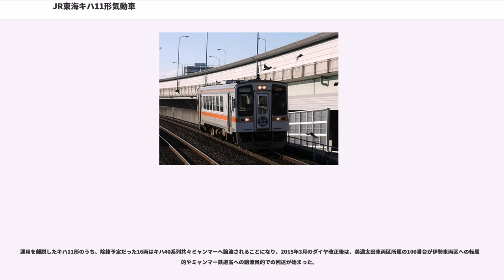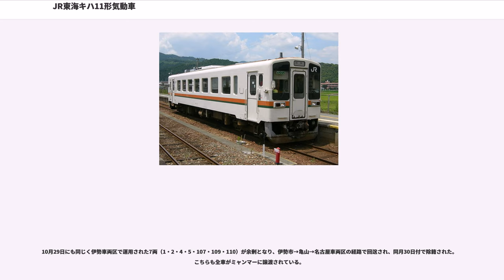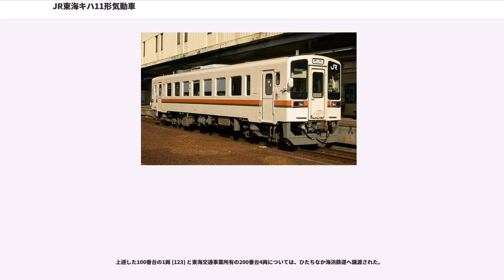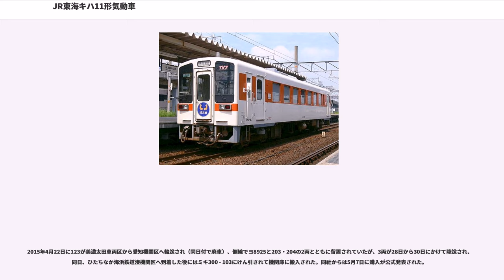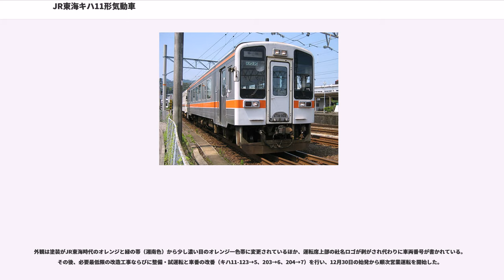JR東海キハ11形気動車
キハ11形気動車（キハ11がたきどうしゃ）は、東海旅客鉄道（JR東海）、東海交通事業が導入したローカル線用気動車である。

国鉄からJR東海が承継した気動車であるキハ30形・キハ28形・キハ58形の更新と、ワンマン運転の拡大用として1988年から投入された中型気動車で、JR東海の非電化区間および同社子会社である東海交通事業の区間に広く充当された。

このうちJR発足初期に投入された車両については、JR東海の一般形標準車両となった313系電車をベースに設計されたキハ25形に置き換えられて廃車となってミャンマー国鉄やひたちなか海浜鉄道へ譲渡されており、JR東海グループが保有しているのは1999年以降に投入された300番台のみとなっている。

新潟鐵工所製のNDCシリーズをベースとして、一部仕様変更を行っている。
車体は、最大長18m（車体長17.5m）で、幅2.7mの普通鋼製（300番台以外）および幅2.8mのステンレス鋼製（300番台）で、日本国有鉄道（国鉄）時代の車両 (20m) と比べて小型である。出入口は、ワンマン運転に対応して車体両端に寄せて幅850mmの片引き戸を2ヶ所に設け、押しボタン式の半自動ドアとした。客室側窓は211系電車と同様の下降式の1枚窓である。2000年6月から伊勢車両区所属車両の全車両と美濃太田車両区所属車両の一部に、車体前面の排障器（スカート）を下方向へ拡大する改造が開始された。

腰掛は、ラッシュ時と日中の閑散時に対応するため、ロングシートとボックスシートを組み合わせたセミクロスシートを採用している。形状を同時期製造の211系5000番台に準拠したバケットタイプとして座り心地の向上を図るとともに、ボックスシートは間隔を1,550mmとしている。座席モケットも211系5000番台に準拠する。定員は110名で座席定員60名（300番台は46名）となり、従来のキハ40形よりも増加している。主に短距離路線で使用されることから、300番台を除きトイレは設置されていない。冷房装置は機関直結式のC-AU29を1基搭載する。また、一部車両には300番台に合わせて後年ドアチャイムと車椅子スペースが設置されている。

エンジンは、キハ85系と同じカミンズ製のC-DMF14HZA (330ps/2,000rpm、NTA-855R1と同型) を1基搭載するが、変速機に軽快気動車用のC-DW15を使用することから、出力を抑えている（キハ85系用は350ps）。車体の軽量化とエンジン出力の向上により、従来車に比べ走行性能は格段に向上しており、最高速度は95km/hで同等であるが、20‰の上り勾配で60km/h以上、25‰でも50km/h以上での走行が可能である。

台車は、軽快気動車で実績のある大径心皿式の空気バネ台車のC-DT58（動台車）、C-TR242（付随台車）で、動台車は2軸を駆動する。変速機は新潟コンバーター製で、変速1段、直結2段式により、従来よりも加速・粘着性能の向上を図っている。

なお、伊勢車両区に配置された名松線運用車両の一部には、家城駅の夜間留置の無人走行事故対策として予備ブレーキのシステムを変更した車両があった。

普通鋼製の0番台・100番台・200番台と、ステンレス鋼製の300番台が存在する。

1988年に新潟鐵工所で10両 (1 - 10) が製造された、暖地用の番台区分である。

伊勢車両区に配置され、名松線・参宮線・紀勢本線で運用されていた。紀勢本線多気駅以南での運用は原則として後述の300番台と連結した2両編成以上で運用されていたが、キハ40系との併結は行われなかった。

10両のうち1両（9）は2007年1月の落石事故、2両（6・8）は2015年4月・8月の車両入れ替えのため、それぞれ車籍抹消された。残る7両もキハ25形への置き換えに伴い同年9月をもって300番台併結用の数本を残して定期運用を離脱し、10月に4両（1・2・4・5）が、2016年3月29日付で3両（3・7・10）が除籍され、全廃となった。

1988年に新潟鐵工所と自社名古屋工場で23両 (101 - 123) が製造された。基本構造は0番台と同じだが、笛シャッタの取り付けや扉付近の保温対策などが施され、寒地向けとなっている。

当初は全車が美濃太田車両区に配置されたが、後に107 ...